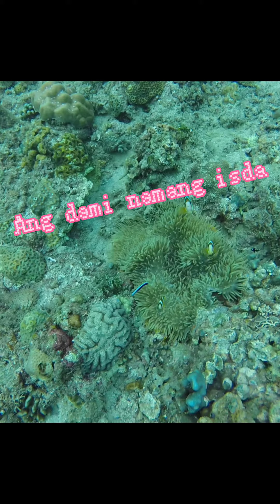Discover under the sea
my first experience under the sea unforgettable and so exciting,God so Great to me that I'm one of experience that,and also thank you for my Dive master because of you I can't feel scared,thank you ...